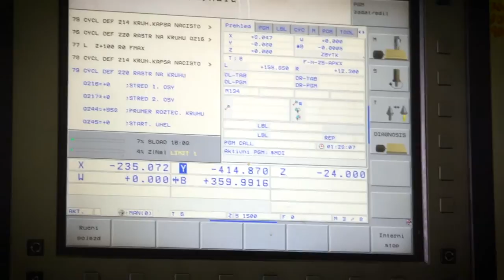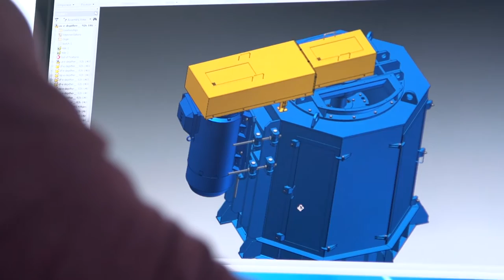ANDRITZ Slovakia - State-of-the-art manufacturing center (SK)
Vitajte v spoločnosti ANDRITZ Slovakia – v jednom z najmodernejších výrobných centier skupiny ANDRITZ. Aby bolo možné zaručiť čo najvyššiu kvalitu produktov a služieb, spoločnosť ANDRITZ Slovakia investovala do rôznych výrobných zariadení, pričom ústredným bodom tejto iniciatívy je Humenné na Slovensku.

Vitajte v ANDRITZ Slovakia - najlepšom mieste na výrobu vášho biznisu.

What’s your separation challenge?